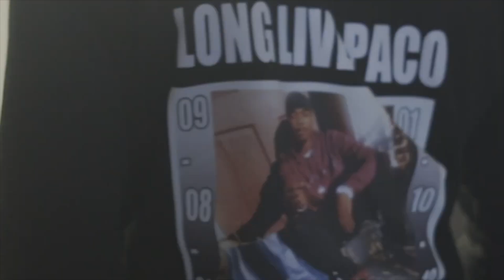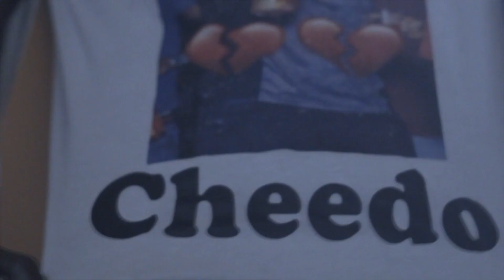COG - Can't Decide (Official Visual)